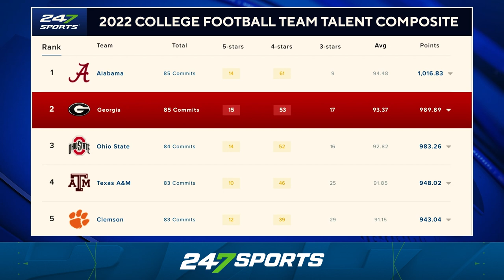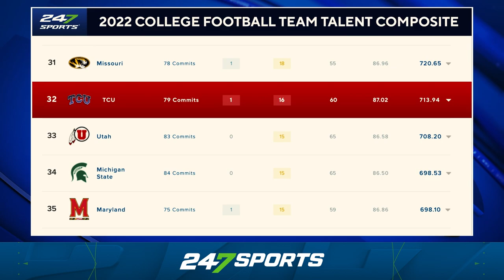Georgia Bulldogs vs TCU Horned Frogs | National Championship Preview 🏈🏆 | College Football Playoff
The College Football National Championship kicks off January 9 at 7:30pm ET with Georgia Bulldogs and TCU Horned Frogs. Kirby Smart and Georgia look to pull of the back-to-back national championships. TCU QB Max Duggan and Georgia QB Stetson Bennett, both Heisman Trophy finalists, look to etch their names into another trophy and win a national championship for their programs.

Who will win to the College Football National Championship game?